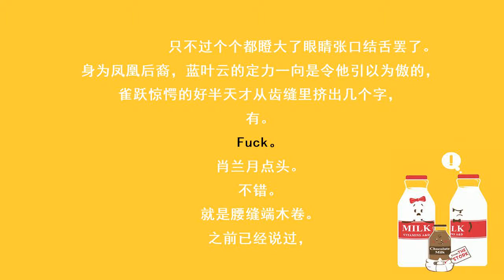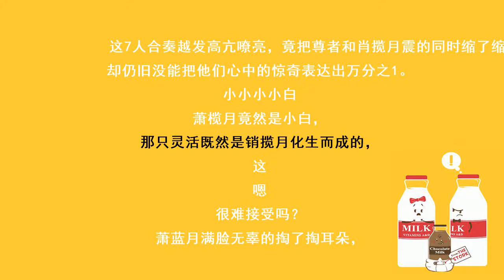冷王毒宠医妃516 结局篇 小白？！（vip抢先听，24小时转免费）